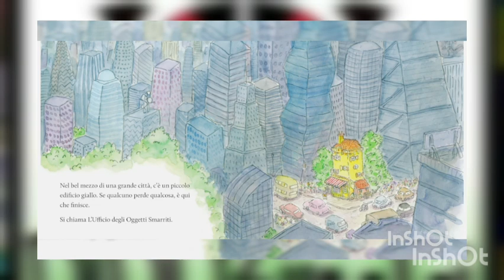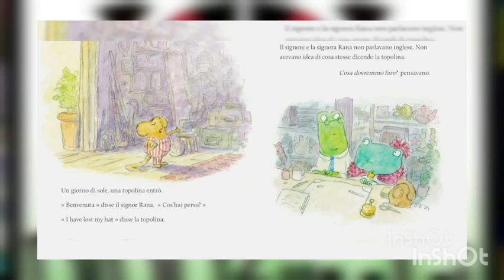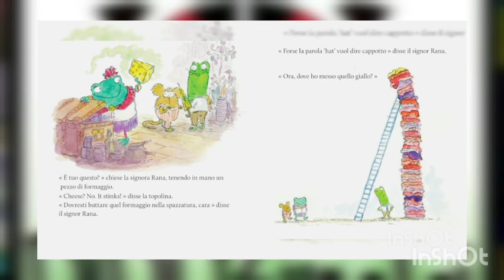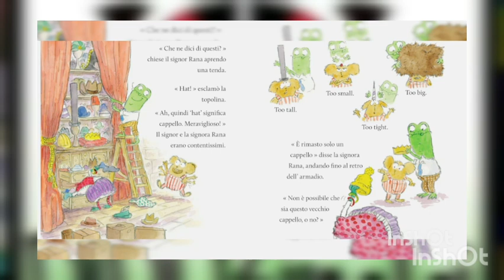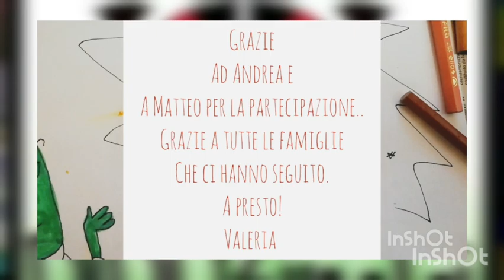Didattica a distanza 28 maggio con Valeria!!